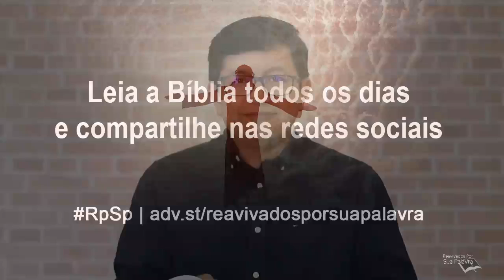João 2 - Reavivados por Sua Palavra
Cristo tem interesse em nosso casamento, em nossa família; Ele pode pode resolver os dilemas que incomodam às famílias e aos casais.